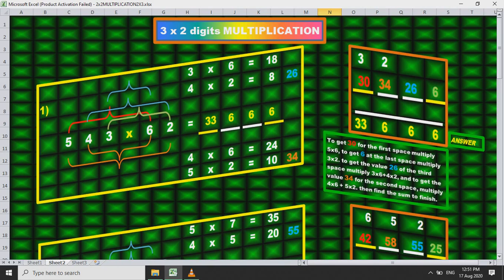MULTIPLICATION TRICKS: ANY 3X2 DIGIT-NUMBERS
LEARN TRICKS ON HOW TO MULTIPLY 3X2 DIGIT-NUMBERS.